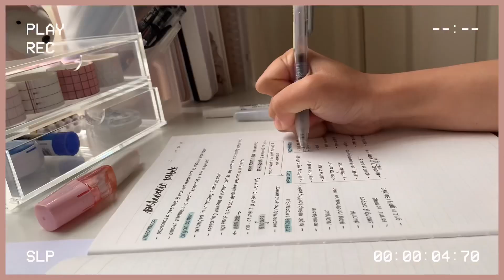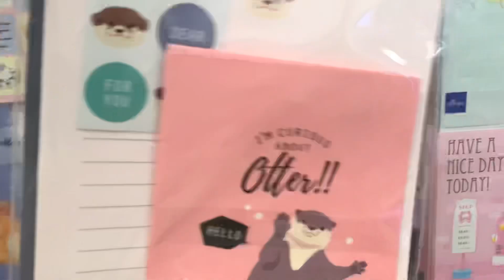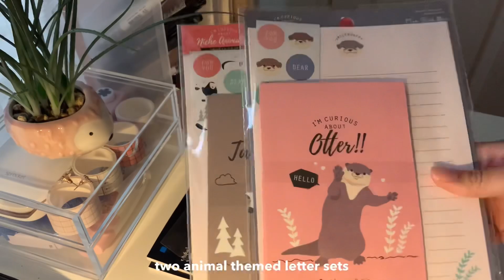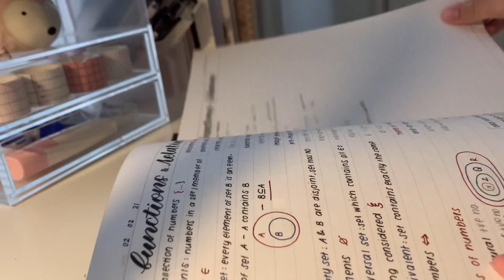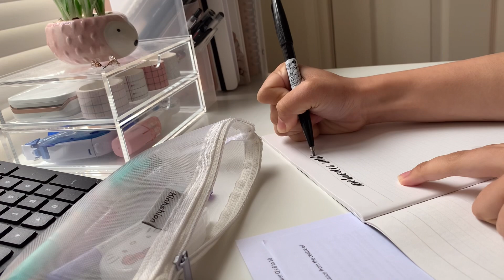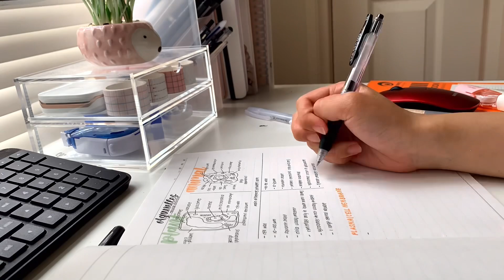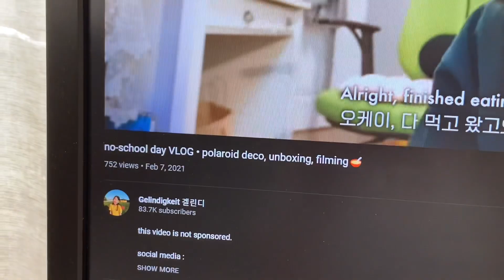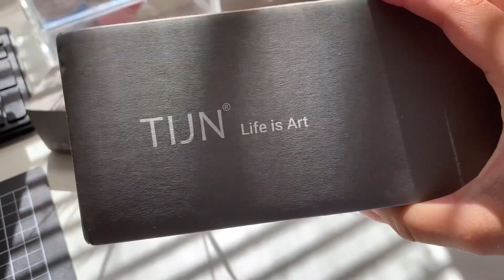weekend vlog // lunar new year pt. 1 - food, stationery, studying, anime (ft. TIJN Eyewear)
(´｡• ᵕ •｡`)
hey hey hey guess who's back? that's right, i said i would upload a long vlog for 7k... um we actually hit 8k yayya!! anywho, hope you guys enjoy this weekend vlog featuring TIJN Eyewear, a lot of food, stationery and how i prep for the lunar new year (´ ε ` ). i think weekend vlogs are definitely my favourite to edit :") and i put a lot of time and effort into this~ please enjoy! so sorry if i'm not very consistent with uploading, i am very busy with school so i hope you guys understand T^T but thank you for your love and support xx

(ﾉ´ з `)ノ music
morning routine - prod. ghostrifter
café vibes at home - prod. demon gummies
i don't wanna lie - demon gummies
demon gummies
flower - prod. metzmusic

stay safe, take care and love you!